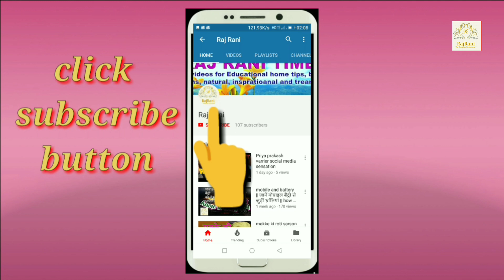Special pakode | सेंडविच और लच्छे वाले पकोड़े बनाएं नए तरह से | pakoda recipe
Teen tarah ke pakode | सेंडविच और लच्छे वाले पकोड़े बनाएं नए तरह से | pakode recipe

how to make pakode at home
how to make pakode
Paneer burgar pakaude kaise banaye
Pav paneer pakaude banane ki vidhi
पकौड़े बनाने का तरीका

|| RajRani ||
|| Raj Rani ||